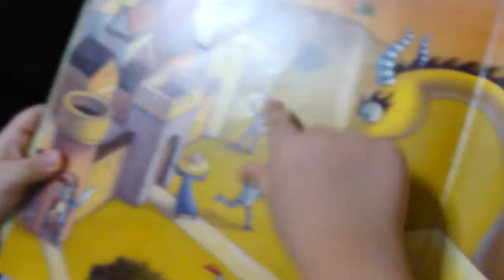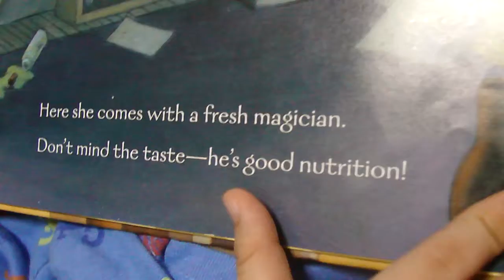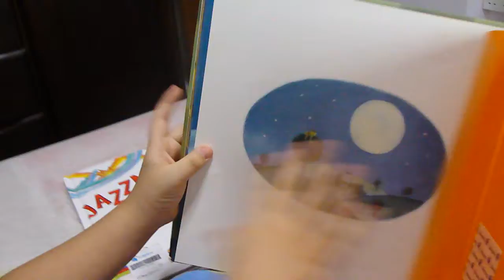Reading Book 15- (by Dave 6-yo - learning English)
Reading - Husk, little dragon (learning English)